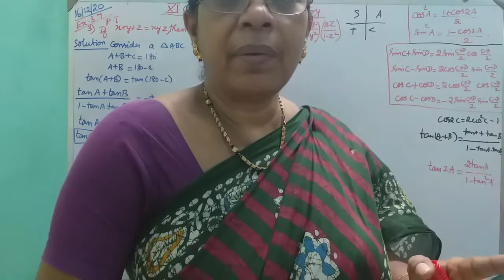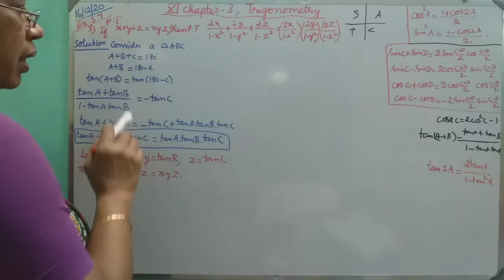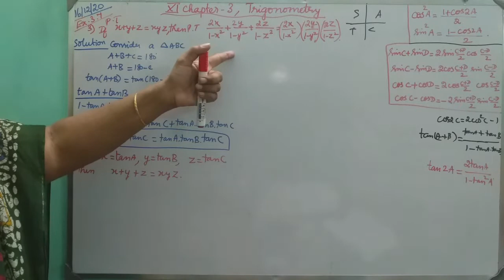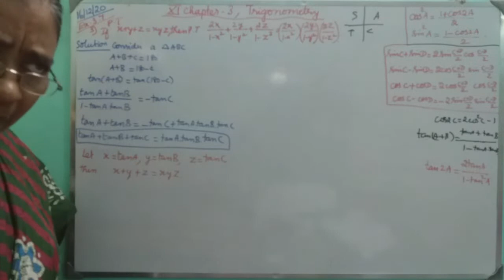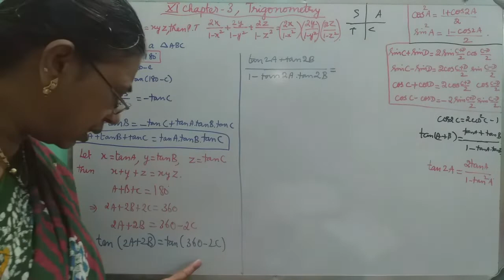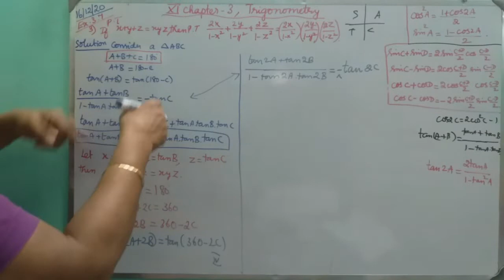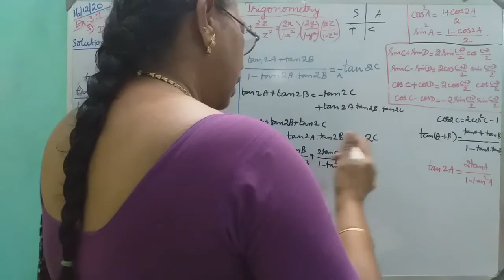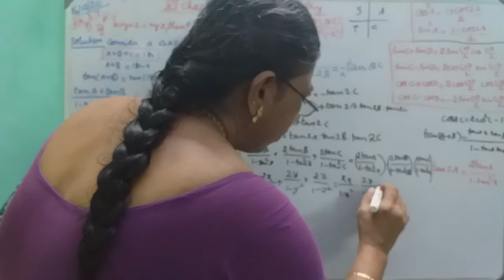MATHS WITH MAHAMUDHA : TN HSC +1 MATHS CLASS ROOM - Chapter 3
Chapter 3
Trigonometry